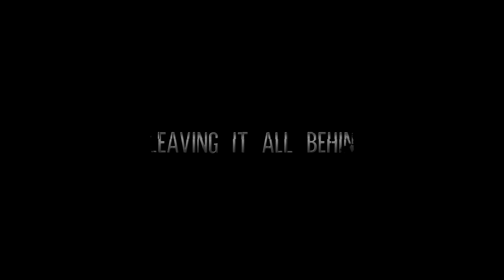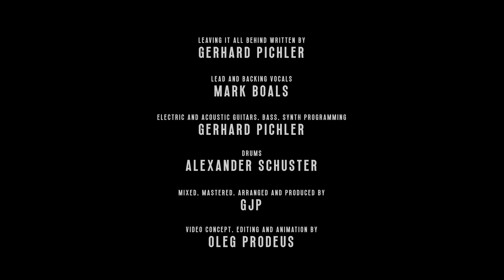7TenSixteen “Leaving It All Behind” feat. Mark Boals (Official Lyric Video)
Leaving It All Behind written by Gerhard Pichler

Mark Boals: lead and backing vocals @MarkBoalsofficial
Gerhard Pichler: electric and acoustic guitars, bass, synth programming
Alexander Schuster: drums

Mixed, mastered, arranged and produced by GJP

Video concept, editing and animation by Oleg Prodeus @OlegProdeus

Music Publisher: Gertschie Music (ASCAP)

Amazon Music

"LEAVING IT ALL BEHIND" lyrics

This heavy stream of consciousness
Slows down the flow of thoughts
See into the depths of mind
Like you never did before

Born as a blank slate
Beginning to exist
In and of itself
Emptiness inside

Leaving It All Behind When You're Gone
Memories Of You Continue To Live On
No More Need To Keep Holding On

A feeling that's injected
Which stops you in your tracks

Right into your blood stream
Ready for the the task
Deep inside yourself

Give yourself a little grace
With a mind of crystal light
Like finding an oasis
In the middle of your heart

Imprints leave your mindstream
Ceasing to exist
Impermanence unveils